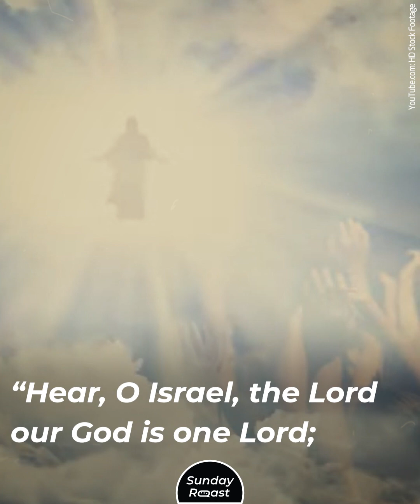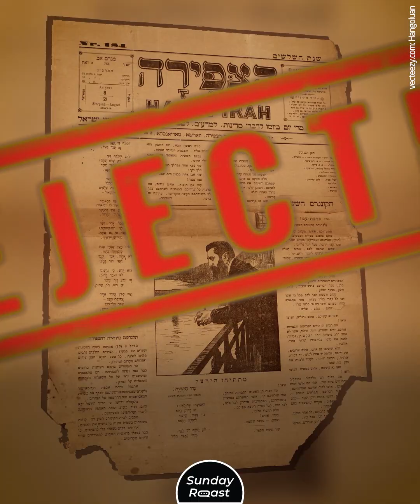5 Locations Outside the Middle East Once Suggested for a Jewish Homeland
Before the State of Israel appeared on the map, there were many exotic ideas for a Jewish homeland.